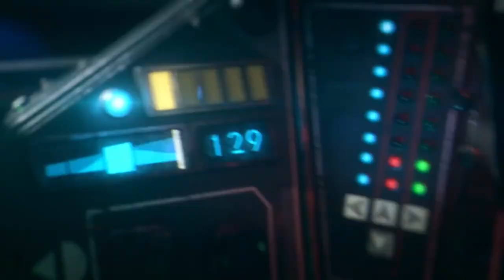STAR WARS: SQUADRONS Reveal Trailer (2020) PS4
Check out the official reveal trailer and Master the art of starfighter combat in the authentic piloting experience STAR WARS™: Squadrons

Buckle up, take full control of starfighters such as the X-wing and TIE fighter, and feel the adrenaline of strategic first-person 5 vs. 5 multiplayer dogfights alongside your squadron.

In a fateful campaign set near the conclusion of the Galactic Civil War, learn what it means to be a pilot in a thrilling STAR WARS™ single-player story. The New Republic fights for freedom. The Empire demands order. We need you to join the galaxy’s finest. STAR WARS™: Squadrons is available October 2, 2020 on PlayStation 4 and Virtual Reality (VR) on PlayStation®4 and PC with cross play support

world premiere of StarWarsSquadrons - June 11, 2020